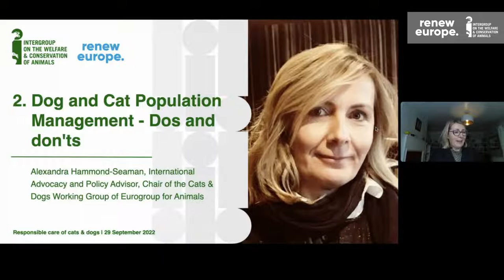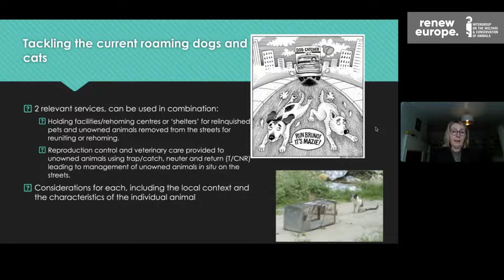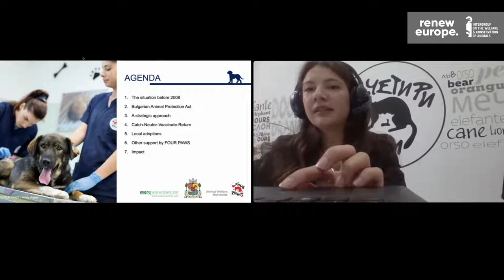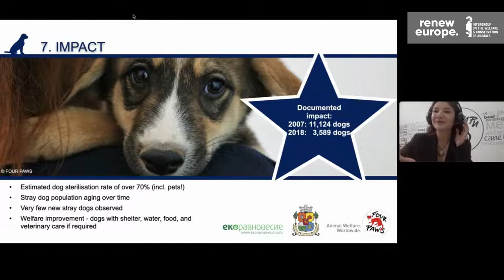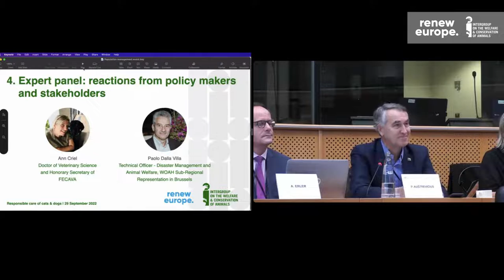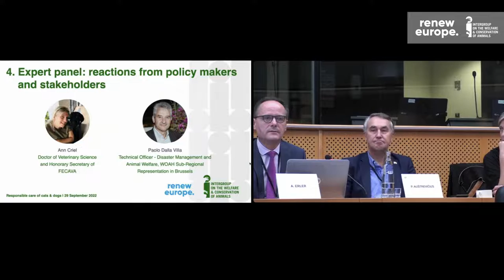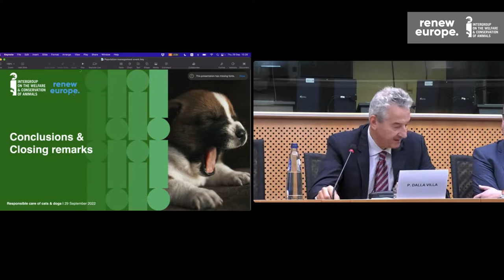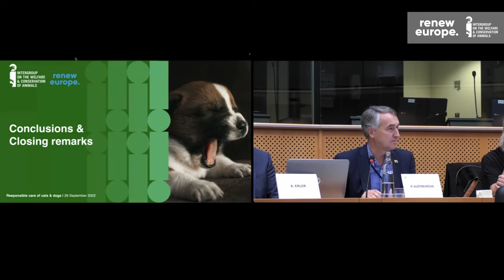Responsible Care of Cats and Dogs: Political Guidance for Responsible Population Management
In a number of areas in Europe cats and dogs roam freely. Their health and welfare can be seriously affected directly, when the stray animals themselves live under poor conditions and indirectly, when inhumane population control measures are used. In order to provide tools to anyone working on population management control, we organise this event in which we will present The dog and cat population management guidance together with three case studies from Bulgaria, Portugal and Ukraine.